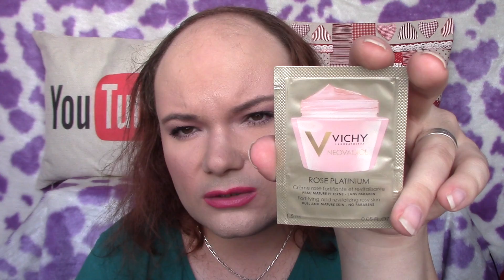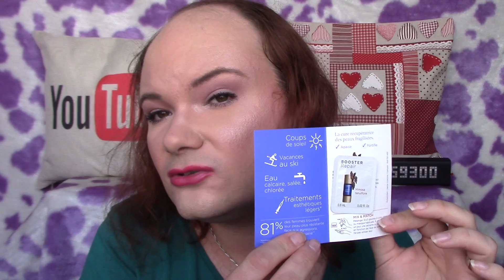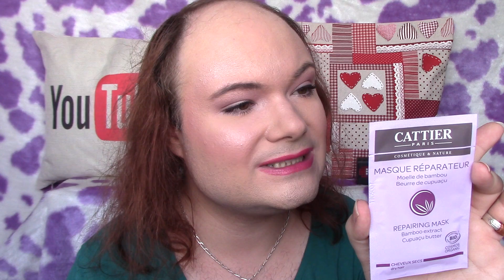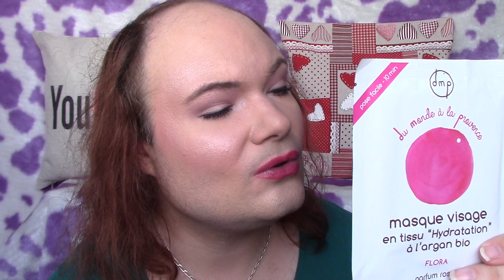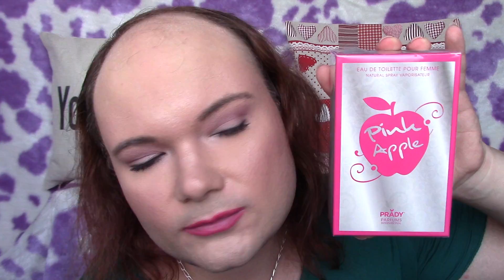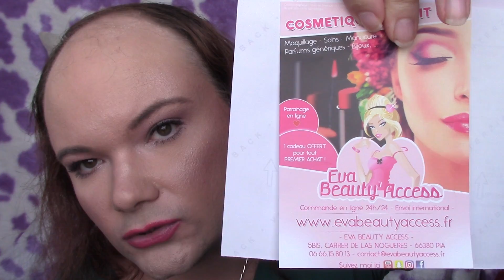1Kg5 DE MAQUILLAGE ! - UNBOXING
Un commentaire, une question? Rendez vous sur mon blog (liens et informations ci dessous, cliquez sur: plus)

~~ MON MAQUILLAGE ~~

★ L'anti-transpirant pour le visage: 3B Face Saver de Neat Feat 3B
★ Le fond de teint zéro défaut couleur 100 beige d'Yves Rocher
★ Le correcteur Lift pour les yeux couleur 02 de Bell Secretale
★ La Rose Powder de PS
★ La palette Eyes, Cheeks, Lips couleur 300 Baies Amoureuses de Revlon
★ La poudre Compact Powder Matt  couleur 152 Desert Beige de Max & More
★ La poudre 2 en 1 sourcil et liner Bombshell Brow Powder couleur 805 Brun Foncès de Covergirl
★ Le gel à sourcil couleur 04 medium brown de Kozmic Colors
★ La palette "Highlight Éclaircir Perfectionist" de Mariposa

~~ BONS PLANS ~~

10 € de réduction sur les lampes 4+4 et 5+5 avec le code BeautesEnHerbe & 20 € de réduction sur les lampes 6+6 avec le code BeautesEnHerbe20 chez Lamps4Makeup